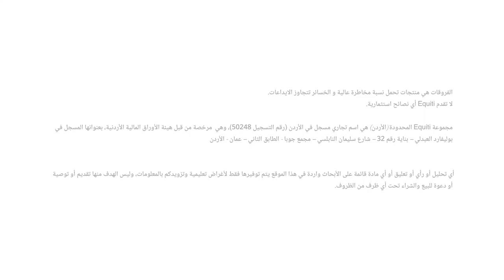تترقب الأسواق بيانات اقتصادية مهمة ستؤثر بشكل أساسي على الدولار واليورو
- تحرك اليورو منذ بداية تعاملات اليوم أمام نظيره الدولار الأمريكي بشكل طفيف، حيث تنتظر الأسواق بيانات مهمة سوف تصدر من المنطقة اليورو، أهمها مؤشر أسعار المستهلكين الأوروبي الذي بدوره يقيس مستوى التضخم، حيث وصل في آخر قراءة له عند مستوى 10.6% وهو الأعلى من نشأة المنطقة، مما يعزز احتمالية رفع أسعار الفائدة من قبل البنك المركزي الأوروبي، وكان قد استفاد اليورو من تراجع العملة الخضراء الأسبوع الماضي، ولكن لايزال تحت ضغط العوامل الجيوسياسية وأزمة الطاقة العالمية.
- تحاول الأسواق قراءة الإشارات لمعرفة متى سيبدأ الفيدرالي الأمريكي بتخفيف وتيرة رفع الفائدة، ولكن أظهرت التقارير، ان الفيدرالي ربما ينهي العام الحالي عند مستوى فائدة 4.25% تقريبا لاحتواء التضخم، مما يعزز احتمالات رفعها العام القادم أيضا و ربما يؤثر ذلك بشكل سلبي على الأسواق فاذا أظهرت البيانات الاقتصادية تحسن بالاقتصاد وتراجع التضخم بالقرب من المستويات المطلوبة، ربما يبدأ الفيدرالي الأمريكي، بتخفيف وتيرة رفع الفائدة وهذا ما تترقبه الأسواق في الاجتماع القادم في ديسمبر.
- حافظ الجنيه الإسترليني على أداه الإيجابي للأسبوع الثالث على التوالي، بدعم من تراجع الدولار الأمريكي إلى أقل مستوى له منذ أغسطس 2022، بعد ارتفاع احتمالية تخفيف وتيرة رفع الفائدة الأمريكية.